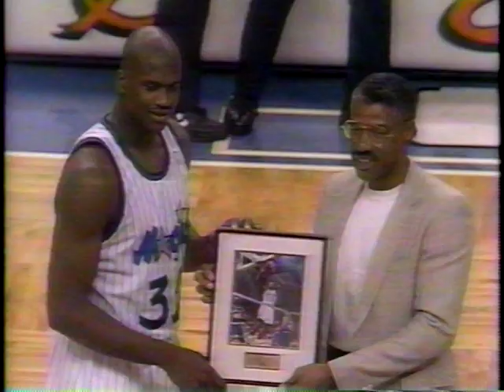1993 NBA Highlights March 10-14